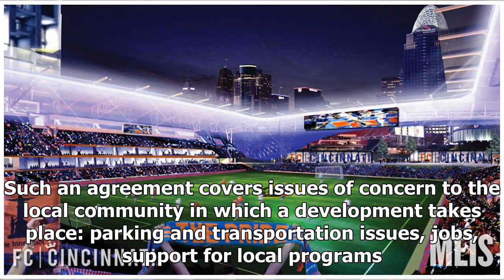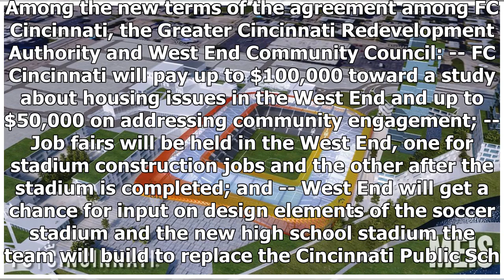Breaking News | MLS expansion: Community benefits agreement moves Cincinnati closer to goal line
FC Cincinnati took another step toward closing the deal on a 21,000-seat soccer stadium needed for MLS approval as the league's 26th team when the Cincinnati city council approved by a vote of 7-0 an amendment to the community benefits agreement for the West End neighborhood. Community benefits agreement: terms. Such an agreement covers issues of concern to the local community in which a development takes place: parking and transportation issues, jobs, support for local programs. West End groups...